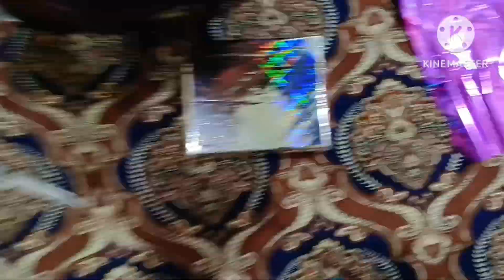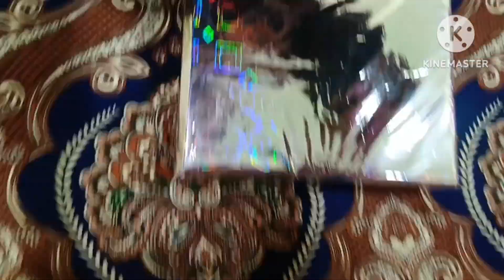Imaan ki birthday ka blog